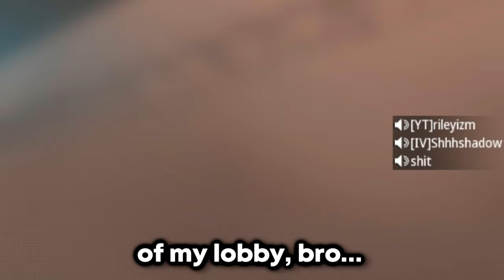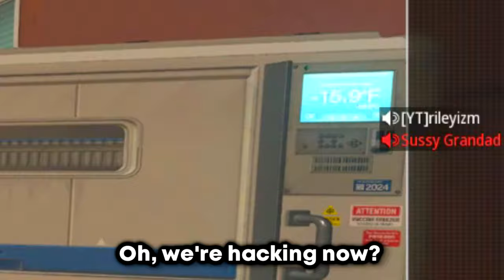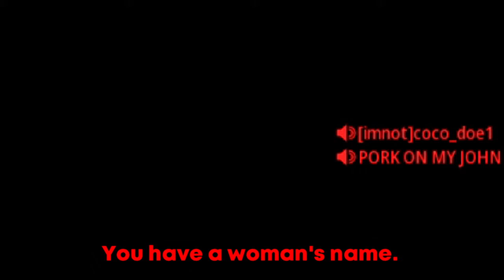this $70 Sniper is Beautiful 🥰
Interstellar Camo Sniping is Beautiful 😍

Socials:

 / rileyizm

 / rileyizm

 / rileyism